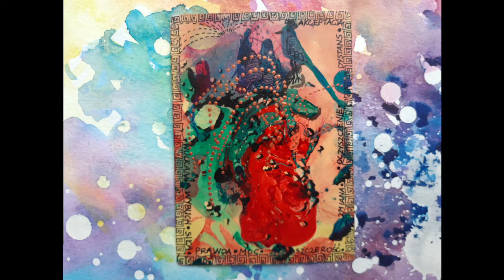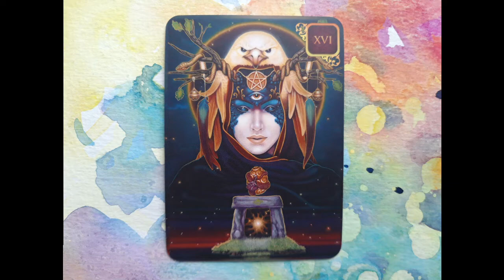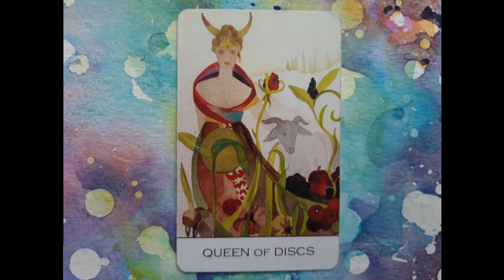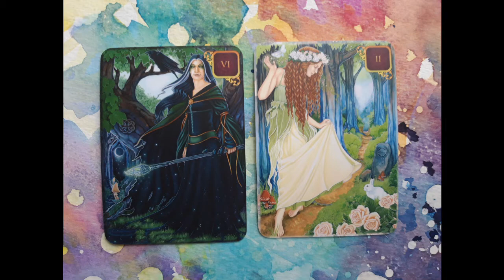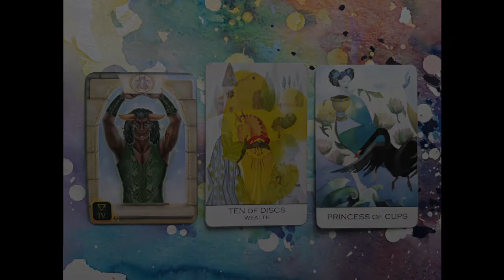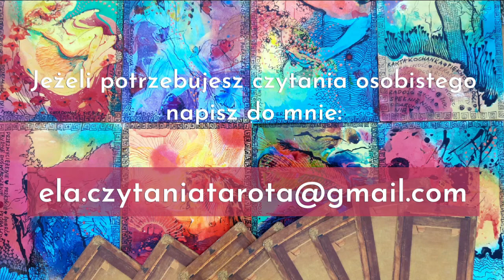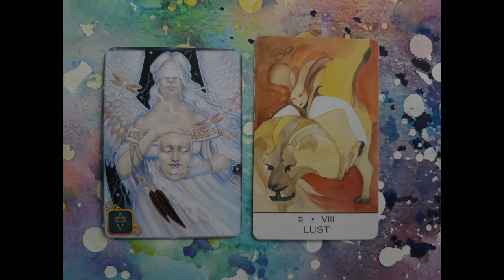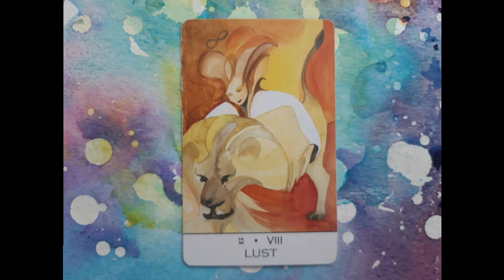Czytanie zimowe | Strzelec | Odkrycie własnej mocy...